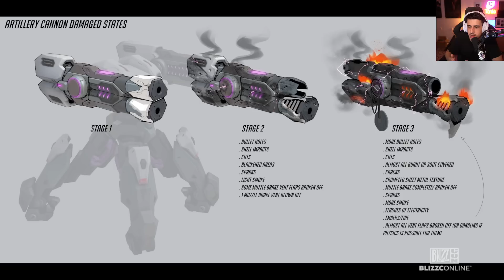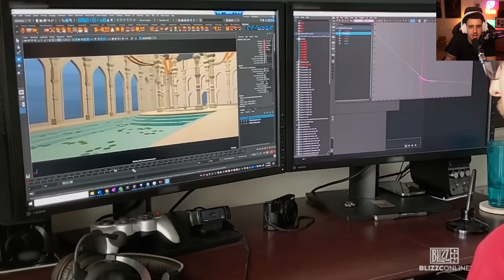CANCELADO: EL PVE de OVERWATCH 2 no será como se prometió...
9h en México y Perú
11h en Argentina
10h en Chile

📽️ Carla